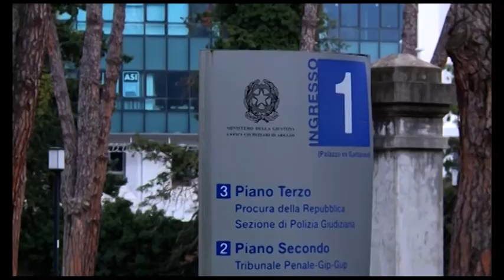Ladri tornano in azione da Fredy Pacini. Fissato l'interrogatorio per il gommista